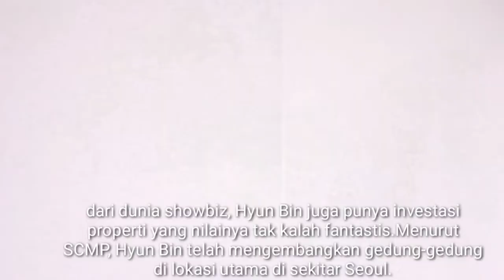inilah Alasan Mengapa Son Ye Jin Beruntung Dinikahi Hyun Bin